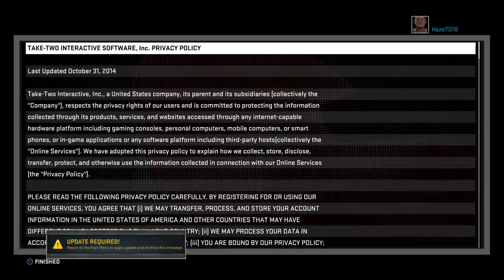Let's Play: NBA 2K 16 - Live Stream (Why Am I Doing This lmao)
Go to 20:03 for heartbreak lmfao!!